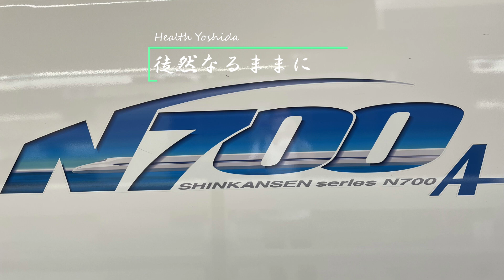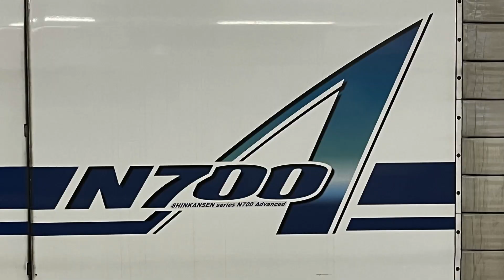20240222 こだまの車窓から（新富士駅）